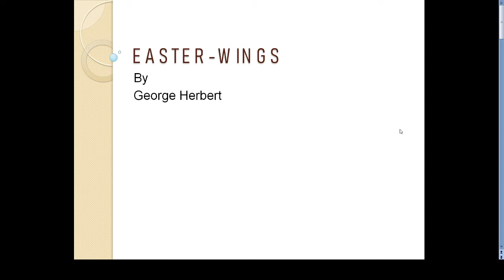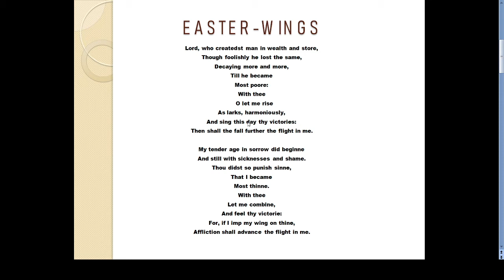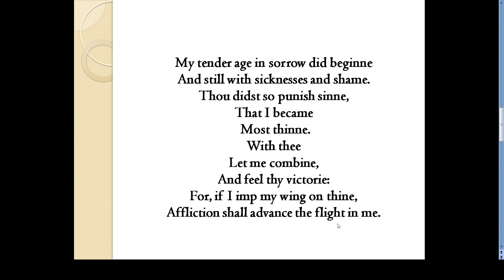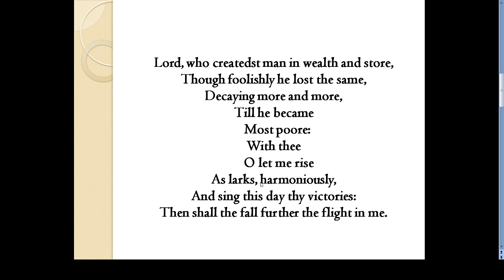"Easter-Wings" by George Herbert